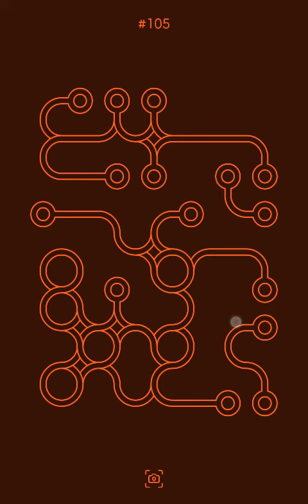Infinity Loop Level 105 Gameplay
Simple, relaxing, endless game. People love it!
∞ Infinity Loop is the most trending game in 2016. It can be considered a puzzle game about creating intricate looping patterns or just the application of using a simple concept: "connecting multiple things" and make fun out of it.

So, this is a simple, relaxing and endless game.

Some people say this game is like the XXI century Tetris game but with a great zen mode. Even tough it might resemble tetris, the goal is to clear your mind, remove the stress from your daily life without any pressure or tension to solve the levels.